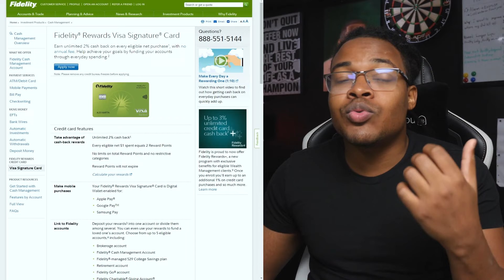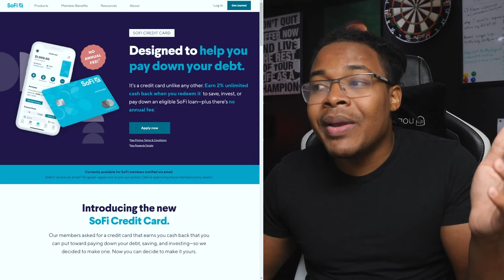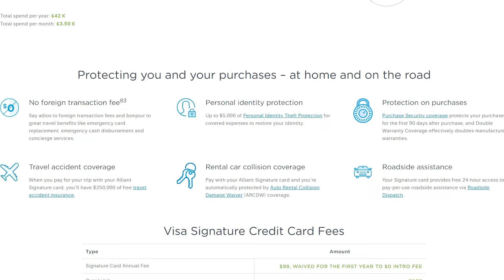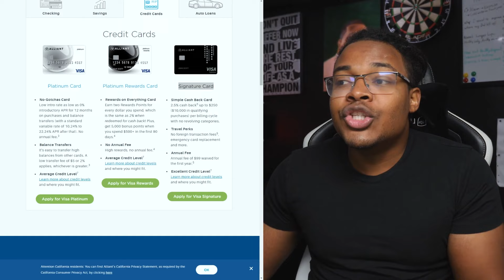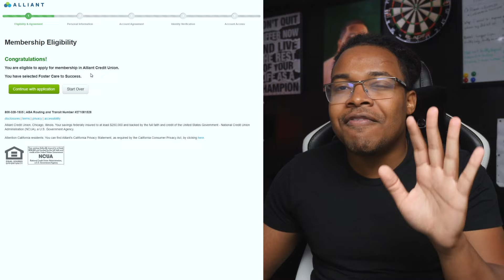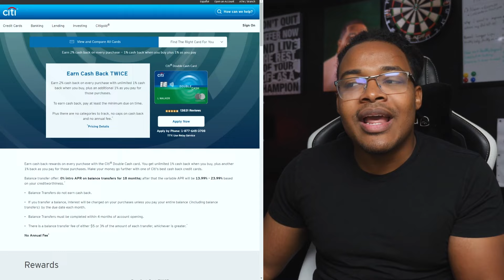I found the Best Cash Back Credit Cards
Everyone needs one solid cash back credit card in their wallet, and since chase closed my credit card down because of inactivity, they’ve put me back on the market. ( I stopped using it for 12months I think )

MY WALLET

1. Fidelity signature credit card
- And apparently, they have won 3 years in a row best credit card for savers
- But obviously, you need to be a fidelity customer
- And the entire idea is that they give you 2% cashback and then you can use it to invest ( plus they have no annual fee)

However:
- I only use M1 finance and Vanguard for investing
- Its like PlayStation, Xbox, and Nintendo
- Fidelity, vanguard, and Schwabs

Overall: Pretty cool card if your fidelity customers and want to invest your rewards, and you can also use it with apple pay, Samsung pay, and google pay.

2. Sofi credit card
- The highlights of this card are the cashback match if you save, invest or pay debt and they also lower your interest rate by 1% if you pay on time for 12 months
- But again obviously I need to be sofi money customer, which I am but then I also need to join the waitlist

However:
- It's solid, no annual fees, foreign transaction fees, and also gives you some insurance on your phone for up $1000
- And knowing sofi, they will add more benefits in for more cashback offers

Overall: pretty good

3. Alliant signature card 2.5% and the Alliant platinum gives you 2%
- Now obviously these two credit cards are made by the same credit union which anyone can join ( $5 donation to charity )
- Alliant signature card is nice with 2.5% cashback on everything, and also some cool perks I highlighted in the video
- While the alliant platinum card is just 2% flat, and doesn’t have all the fancy perks

However :
- The Alliant signature card ( the fancy one), has an annual fee of $99 and a cap on cash back of 3k a year ( you can only spend 120k , idk what you would spend it on but yeah)

Overall: I’m leaning a lot more towards platinum that also gives you a $50 welcome bonus when you spend $500 but there is not an annual fee.

4. Citi double cash
- It’s a simple card for the US, not for traveling because they will charge you 3% so keep that in mind
- They give you 1% on everything and 1% when you pay your card
- And that’s why they call it double cash card ( I like it a lot but I don’t like that I cant travel with it )

Overall: its probably one of the best card to stay in the us with, if you are going to pay your balance In full each month

5. Apple card

- I want to include the apple card because it's cool and fresh
- But in reality getting 2% with apple pay and 3% with apple devices for me are just inconvenient ( which would put me at a 1% cash back most of the time)
- But I have to admit with everyone using apple pay, it's pushing a lot of websites to integrated it which is good

Its just not fully ready and accepted yet
- So for now it makes no sense
- I'm not buying an iPhone or device every year
- And most of the time I'm ordering things online not in person or with apple pay.